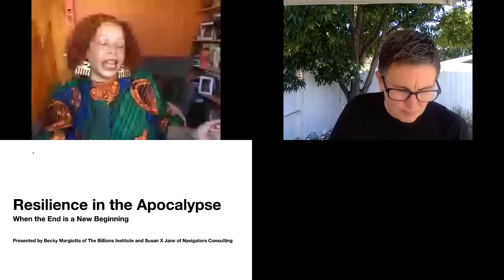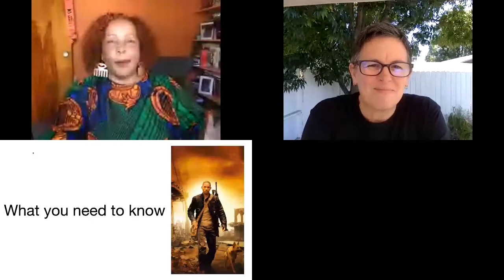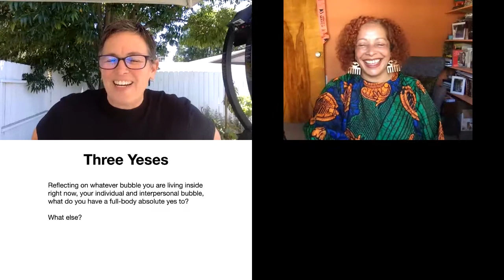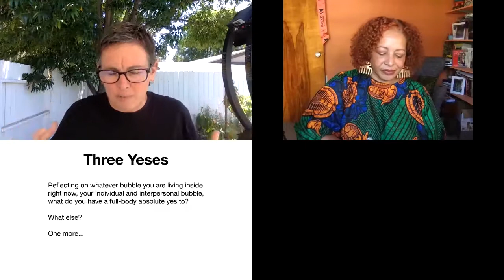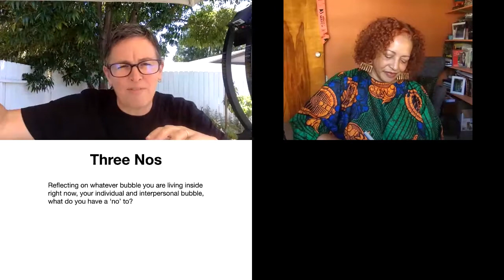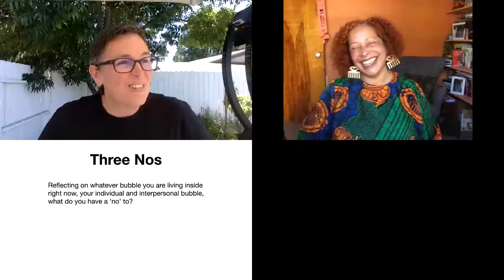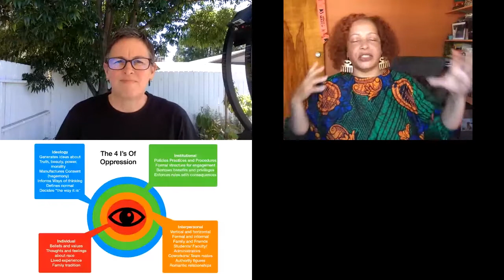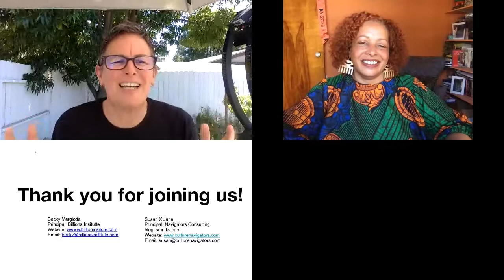Resilience in the Apocalypse: When the End Is a New Beginning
During The Greenlining Institute's first ever virtual economic summit on race equity, large-scale change expert Becky Margiotta and diversity, equity, & inclusion trainer and coach Susan X. Jane guided attendees through a series of experiential exercises designed to strengthen one's resilience and ability to develop a vision for an equitable future by clarifying one's intentions going forward. These exercises are meant to equip social justice advocates with mental tools to help them contribute to a new beginning within themselves, communities, and institutions during the COVID-19 crisis.

Featuring:
Becky Margiotta, Principal and Owner, The Billions Institute, LLC
Susan X Jane, Principle, Navigators Consulting